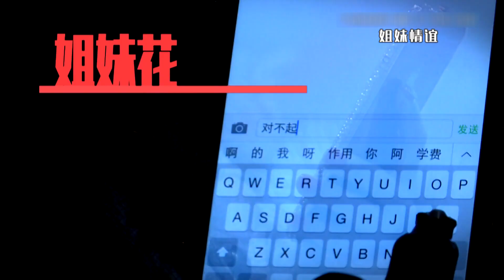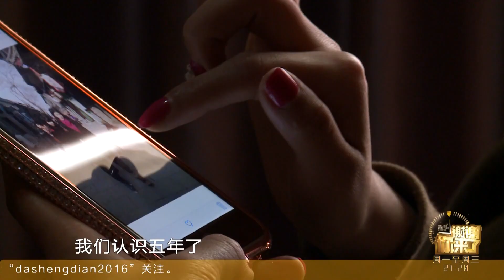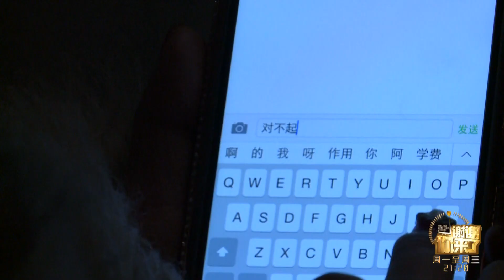重庆卫视《谢谢你来了》20160918：姐妹花，情断为何？